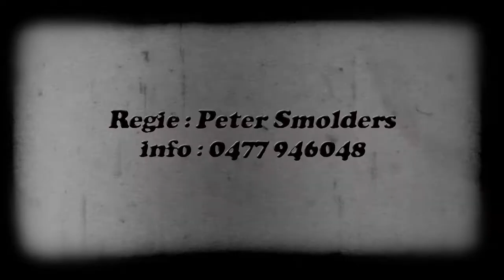De Pruimelaarstraat trailer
Tejater aventoe speelt 'De Pruimelaarstraat', naar een roman van Louis Van Dievel.

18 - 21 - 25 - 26/10/2014, Parochiezaal Wiekevorst

Regie: Peter Smolders (0477/94.60.48)
Acteurs: Assunta Geens, Ilse Vercammen, Frank Sterckx, Sieglinde Geerts, Sien Smolders, Sven De Smedt, Rudy Van Hool en Willem De Roover